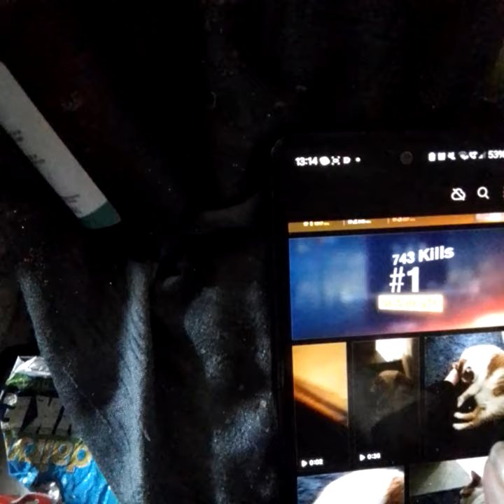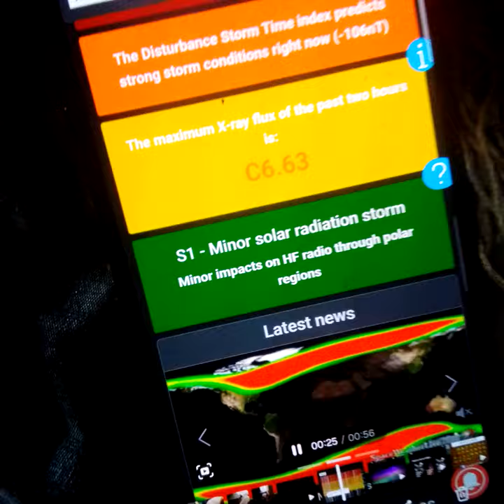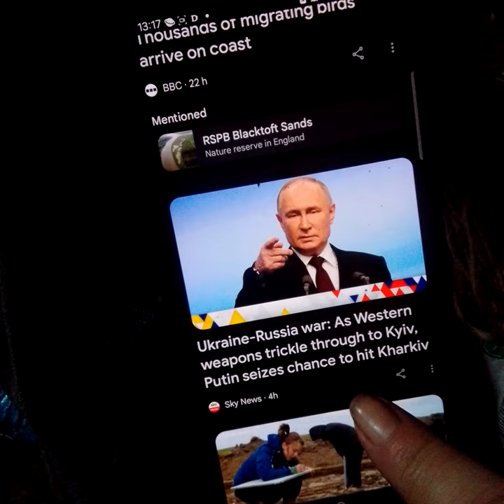little weather check